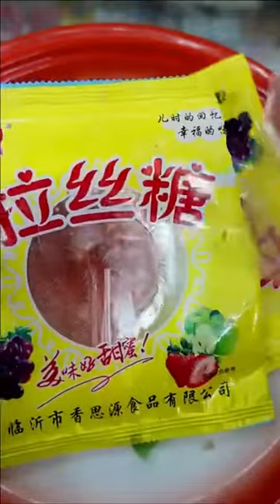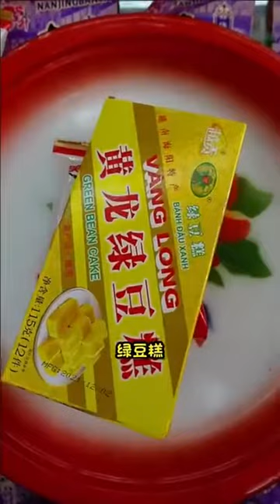1塊錢能買多少零食？你能吃完，小賣部送給你！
本频道的所有内容都经过仔细筛选，确保对儿童绝对安全。 1塊錢能買多少零食？你能吃完，小賣部送給你！
哈嘍大家好，這裡是【童年小賣鋪】
1塊錢能買多少零食？你能吃完，小賣部送給你！